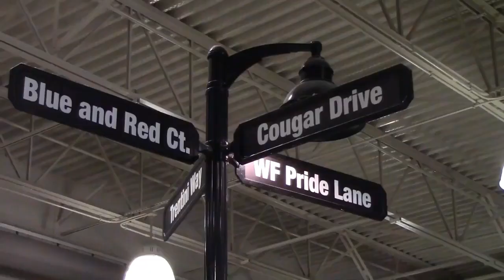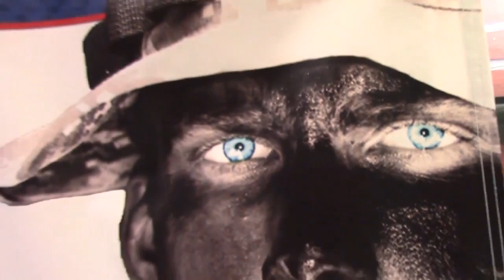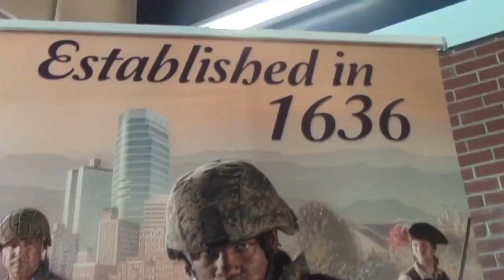TOC Football - Wake Forest (NC)